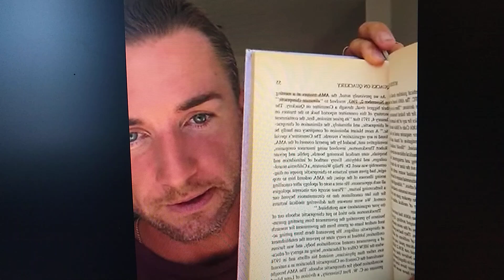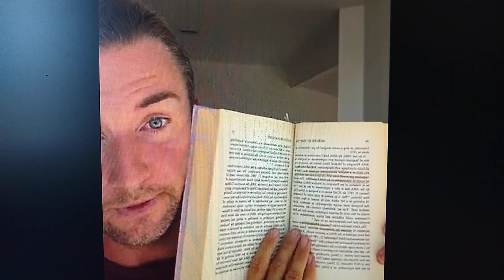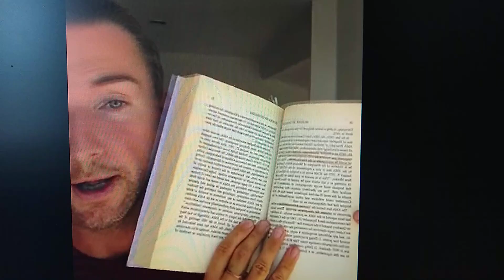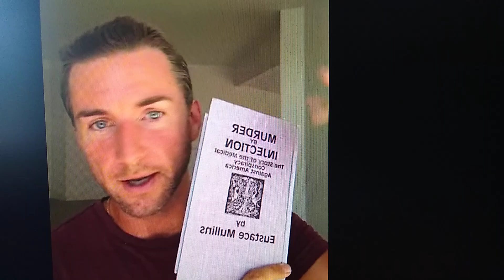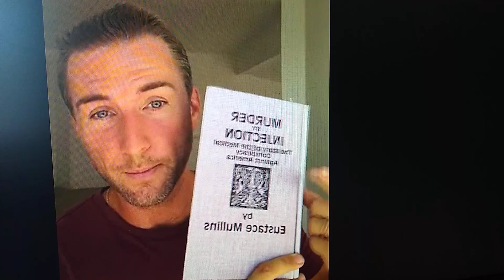Medical Choices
Cultivate Elevate